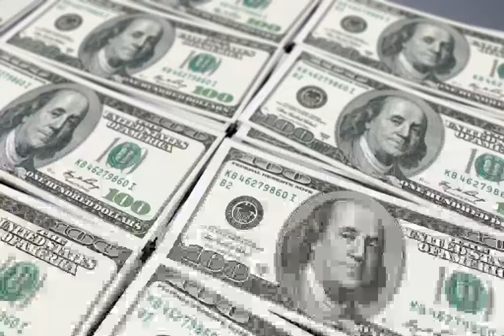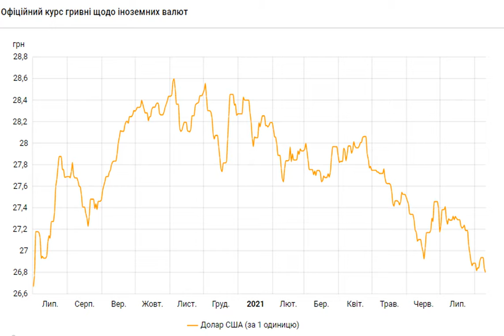НБУ снизил официальный курс доллара до минимума за год.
Курсгривны Курсдоллара КурсНБУ Официальный курс гривны к доллару на 10 августа установлен на уровне 26,80 гривен за доллар. Ниже курс был только 2 июля 2020 года - 26,77 гривен за доллар. Об этом сообщает РБК-Украина со ссылкой на данные на сайте регулятора. Национальный банк Украины (НБУ) на 10 августа 2021 года установил курс на таком уровне: 26,8011 гривен за 1 доллар (-0,0335 грн). При этом курс доллара на 9 августа составляет: 26,8346 гривен за 1 доллар. . Скриншот (bank. gov. ua). Курс снизился на 3 копейки по сравнению с пред